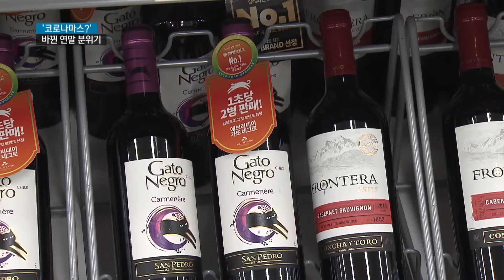코로나가 바꿔 논 연말. 크리스마스 말고 코로나마스?!